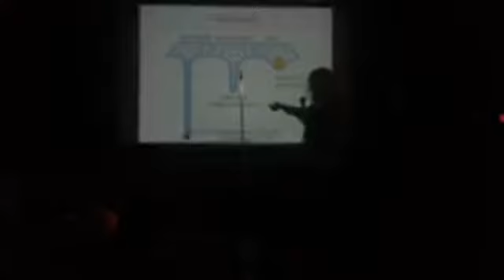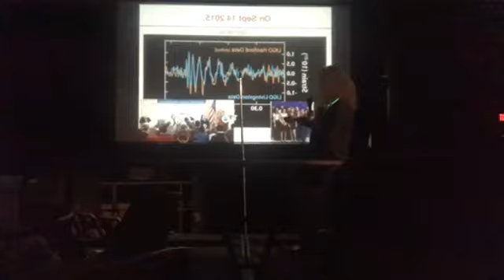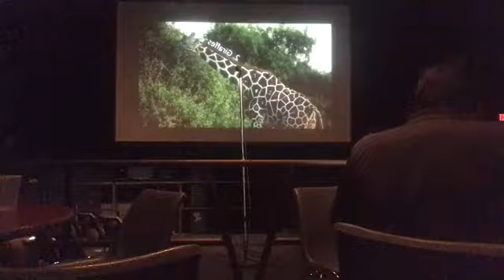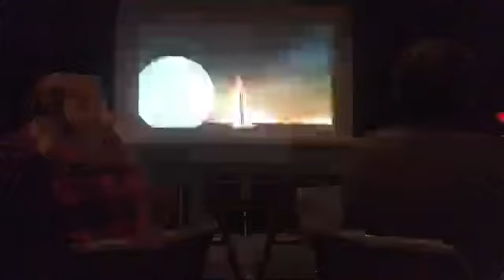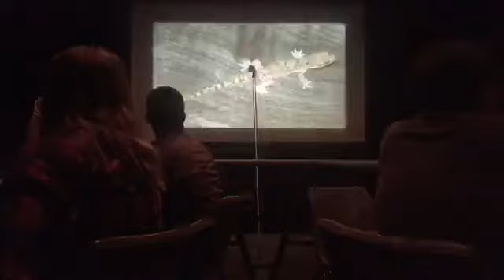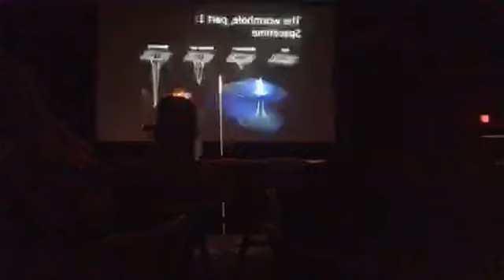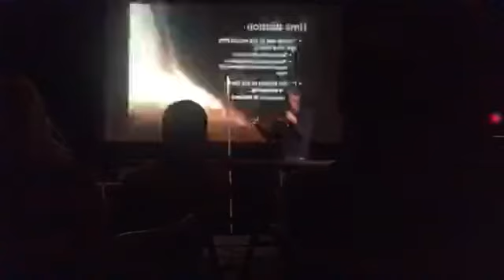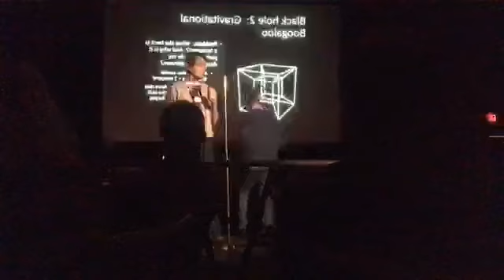Astronomy on Tap Baton Rouge 4/1/18